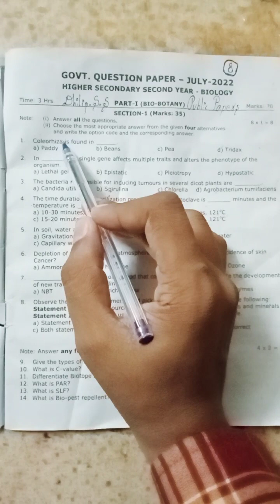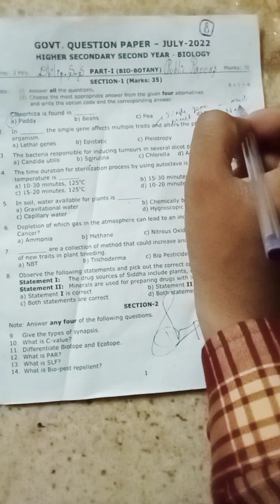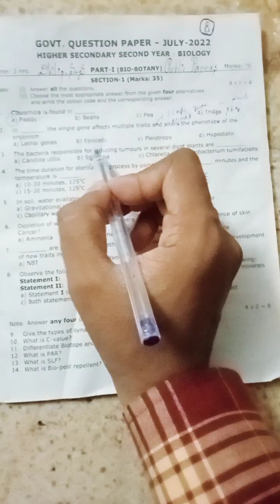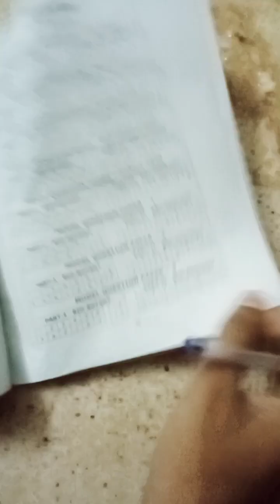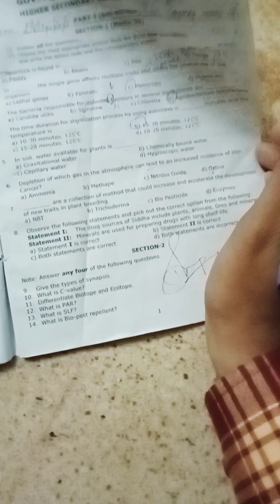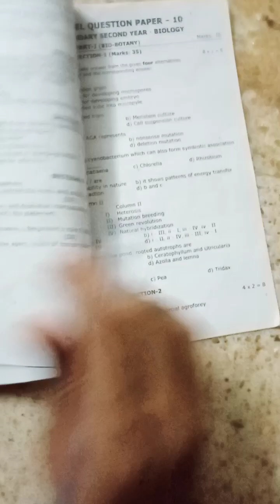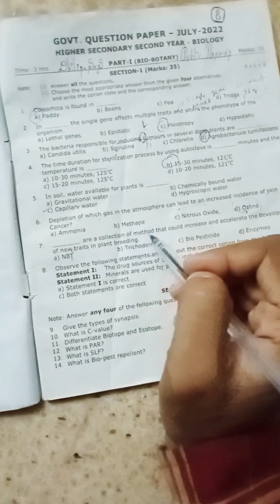12th bio botany july 2022 one marks